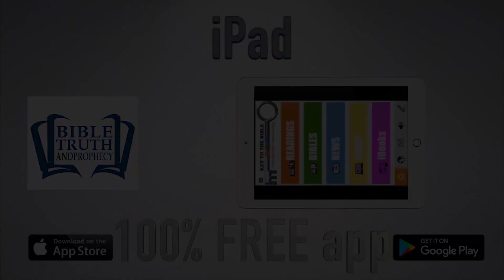Thought for November 11th 'For they sow to the wind'